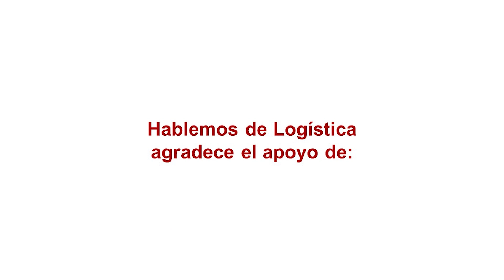Hablemos de Logística 838- Assekuransa, la compañía argentina de seguros a la carga de nivel mundial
Juan Ángel González Insaurralde, fundador y presidente de Assekuransa, habla de la apertura de una filial de la compañía de seguros en España, y como obtuvieron la aprobación de la Dirección General de Seguros y Pensiones del gobierno español, para comercializar en ese país seguros en el ramo de mercancías transportadas, a través de su subsidiaria Assek Europe Compañía de Seguros y Reaseguros S.A. También ofrece una mirada sobre la coyuntura a partir del nuevo gobierno en la Argentina, y como afecta al mercado del comercio exterior.